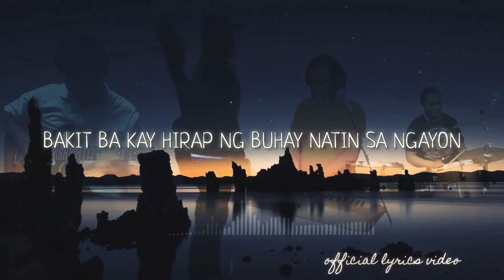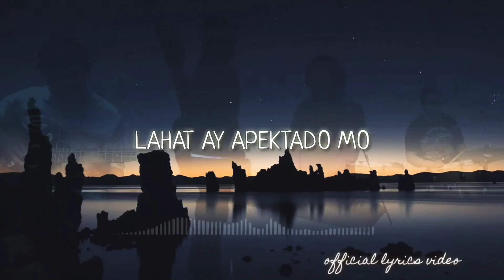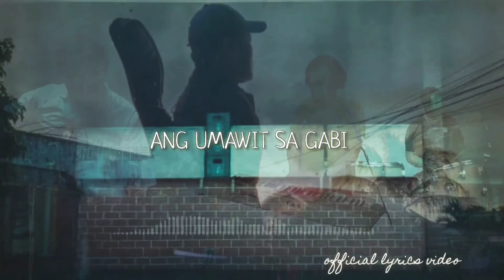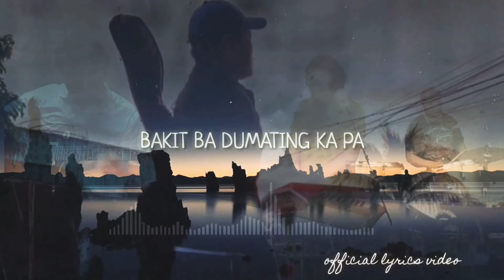BUHAY MUSIKERO ( official Lyrics video )by : Mr.Bob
Mr. bob has created a song for our fellow musicians affected by the current pandemic that the world is experiencing.